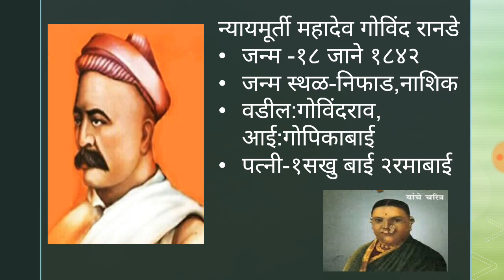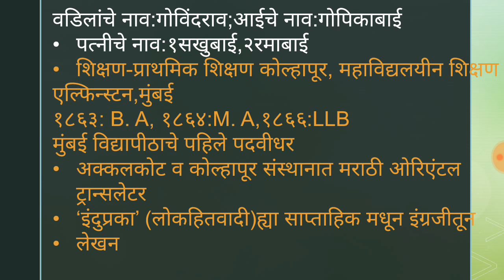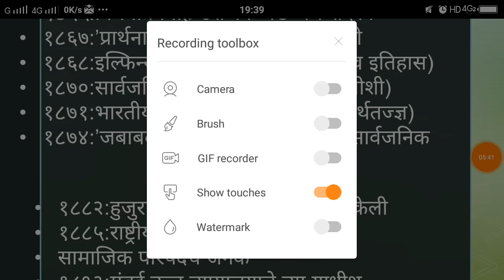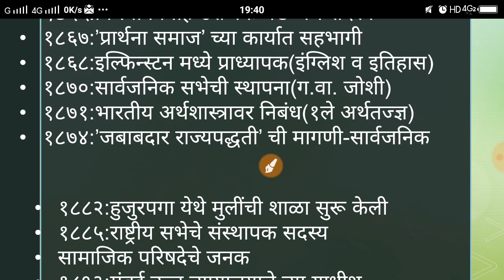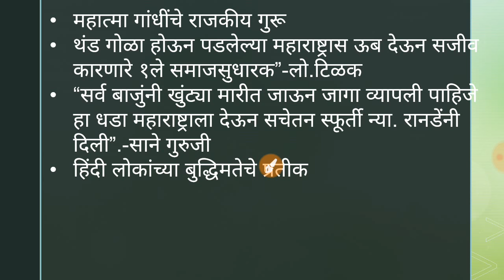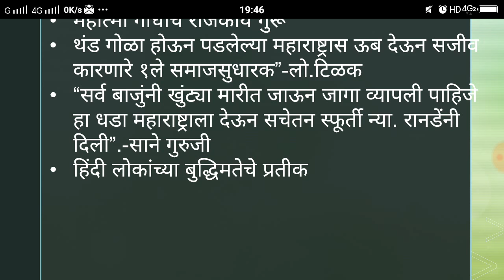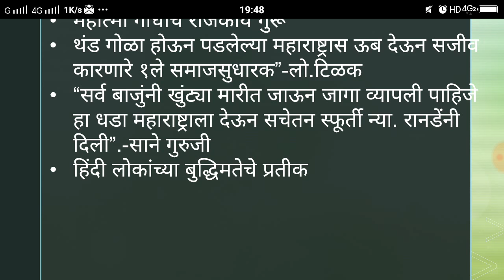Samajsudharak in Marathi MPSC(PSI/STI/ASST)-न्या रानडे- समाजसुधारक/social reformers part 8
महाराष्ट्राच्या भूमीला संतांची आणि समजसुधारांकांची थोर परंपरा लाभलेली आहे .त्यांना सामोरे ठेवून ,त्यांच्या वैचारीक मांडणीच जर आपण आकलन केले तर आयुष्यात येणाऱ्या कित्येक समस्या चुटकी सरशी नाहीश्या होतील ,आणि जगण्याचा उचित मार्ग सापडेल .रंजल्या गांजल्या प्रती कर्तव्यदक्ष राहून मनामध्ये कमालीची संवेदनशीलता निर्माण होईल ,असाच व्यक्ती एक चांगला अधिकारी व देशाचा सुजाण नागरीक म्हणून नावारूपाला येईल . ह्या सर्व बाबी सत्य व्हाव्यात. ह्याची देही ,ह्याची डोळा त्याची प्रचिती यावी म्हणून आयोगाने सुद्धा समाजसुधारकांवर खूप प्रश्न विचारले आहेत .हा अभ्यास सुलभ ,सोपा व रोचक करण्यासाठी आपण सर्व समाजसुधारक व्यवस्थित रित्या समजावून घेऊ या  !
जयहिंद !जय भारत!!